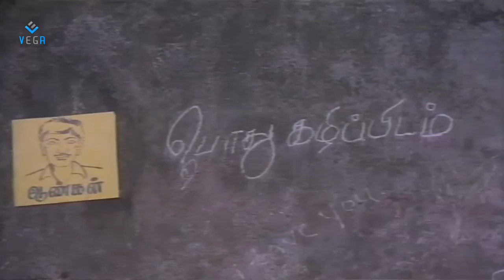Thalattu Ketkuthamma Movie : Senthil, And Goundamani, Funny Comedy scene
Watch Senthil, And Goundamani, Funny Comedy scene